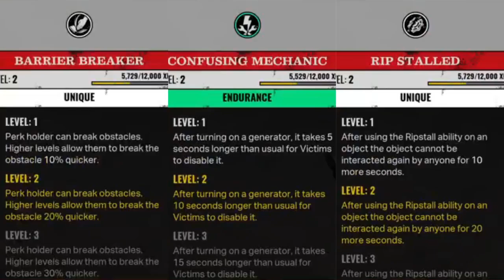MY QUEST FOR FINDING THE FUSEBOX! DON'T PITY ME!!! The Texas Chain Saw Massacre